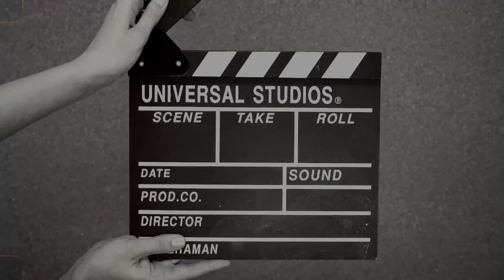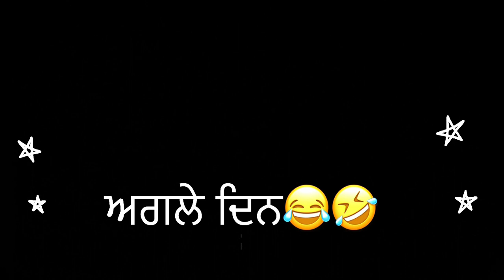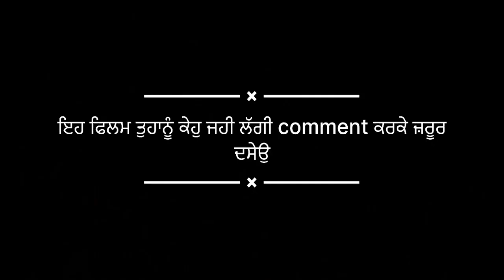"PENDU SHAKTIMAAN" (SHORT MOVIE) A Film By:-RAI ZUJHAR FOUJI ( 2023 )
PRODUSER RAI Zujhar FOUJI
DRIECTER GREEBA DA SANJAY DuTT
MISS Pooja , EKAMDEEP ,SONAMDEEP
SINGER REHMAT SADHU  NASEEB
 Poster:- Vishesh Bhatti